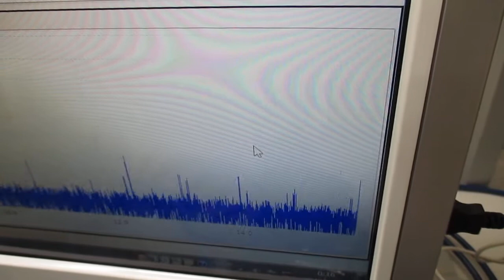超音波による、ナノレベルの攪拌・乳化・分散・粉砕技術 Ultrasonic-labo